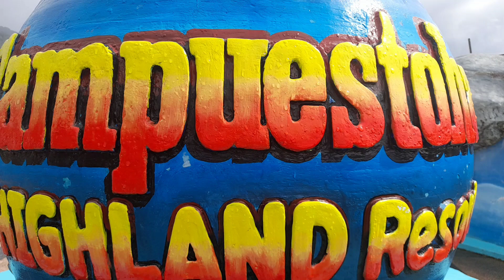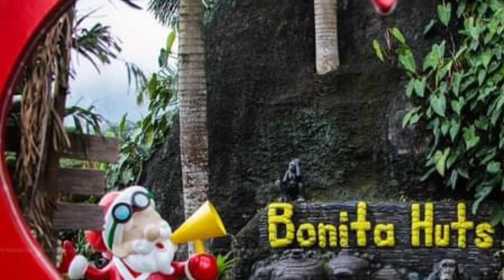Campuestohan Highland Resort 2021 - Bacolod City | JJTV